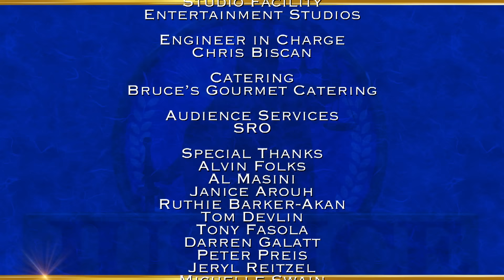Justice with Judge Mablean: Bad Booth Behavior & Family Heirlooms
Man claims fellow barber bad-mouthed him and stole his clients; Woman claims late grandmother’s photograph was used without compensation.